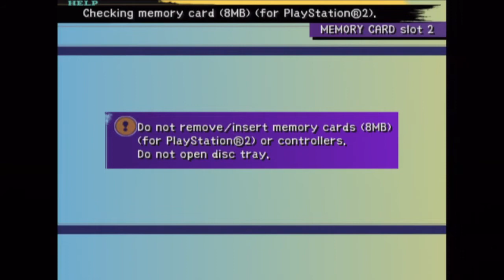Let's Play Final Fantasy X -44- Yuna's Yuna, Right?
Wakka learns the awful truth.